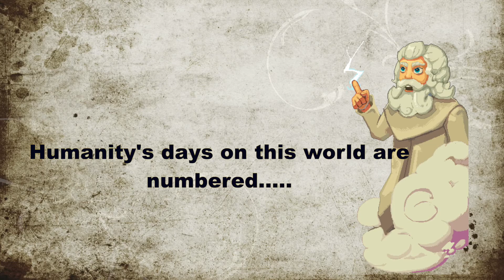[World Box] Game play timelapse #1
I play World Box, the sandbox game where you become GOD.